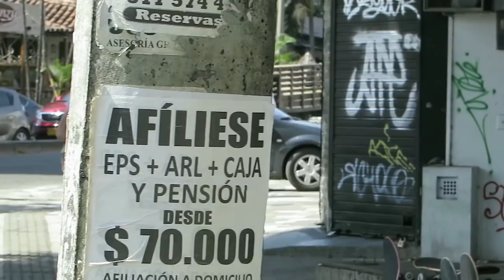Quartersnacks — A Couple BBFs in Colombia